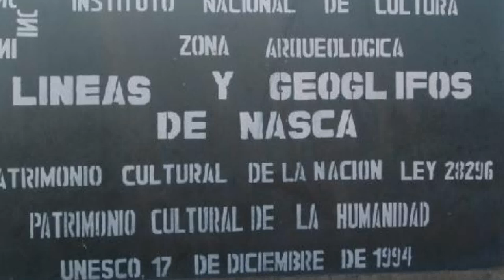Mysterious Nazca Lines ~ Homage to Maria Reiche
MARIA REICHE la dama de las pampas de Nasca :
Music ♪♫ : Canto del Pueblo - Horizontes - "Paway Urpy - El vuelo de la Paloma"
EN : The Nazca Lines are a series of ancient geoglyphs located in the Nazca Desert in southern Peru in 1926
to 2:55 this video is a homage to Maria Reiche (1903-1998) who spent nearly 50 years of his life studying these lines directly on the ground!
"Until the last minute of my existence, my life will be to Nasca. This time will be little to study this marvel nestled in the Peruvian lowlands. This is where I die", said Maria Reiche.
at 3:45 an issue of Vogue Paris was dedicated to him in April 2013
The dimensions of these lines and designs are impressive and the only way to appreciate their characteristics is to observe from the air.
These lines are in Peru in one of in most arid deserts in the world, the Pampa del Ingenio, or also Nazca Pampa.
Covering an area of ​​almost 50 km long and 15 km wide designs and known as the "Nazca Lines" figures, considered by UNESCO as Cultural Heritage of Humanity since 1994.
Among these drawings recognizes a lizard, a monkey tail spiral, a condor, a spider, a hummingbird, a dog with long legs and on the slope of a hill, a character with a big round head, nicknamed "the astronaut. "

FR : Les lignes de Nazca sont une série d'anciens géoglyphes situé dans le désert de Nazca au sud du Pérou en 1926.
à 2:55 cette vidéo se veut être un hommage à Maria Reiche (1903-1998) qui consacra près de 50 ans de sa vie à étudier ces lignes directement sur le terrain!
"Jusqu'à la dernière minute de mon existence, ma vie sera pour Nazca. Ce temps sera peu pour étudier cette merveille nichée au sein des plaines péruviennes. C'est ici que je mourrai", affirmait Maria Reiche.
Les dimensions de ces lignes et dessins sont impressionnants et l'unique moyen d'apprécier leurs caractéristiques est de les observer depuis le ciel.
à 3:45 un numéro de Vogue Paris lui a été consacré en avril 2013
Ces lignes se trouvent au Pérou dans l'un des déserts les plus arides au monde, la Pampa del Ingenio, ou encore Pampa de Nazca
S'étendant sur une surface de presque 50 km de de longueur et de 15 km de de large  les dessins et les figures connus comme les "lignes de Nazca", considérées par l'UNESCO comme Patrimoine Culturel de l'Humanité depuis 1994.
Parmi ces dessins  on  reconnaît un lézard, un singe à la queue en spirale, un condor, une araignée, un colibri, un chien à longues pattes et, sur le versant d'une colline, un personnage à grosse tête ronde, surnommé « l'astronaute ».